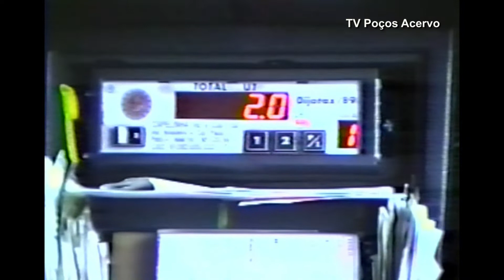Aumento do Preço do Táxi em Poços em 1991 ( Taxistas de Poços ) TV Poços Acervo )